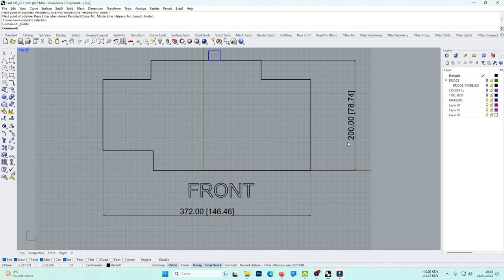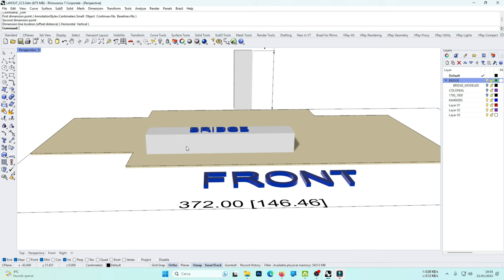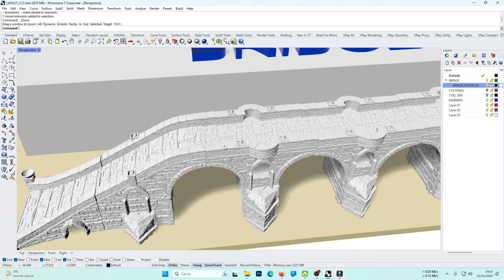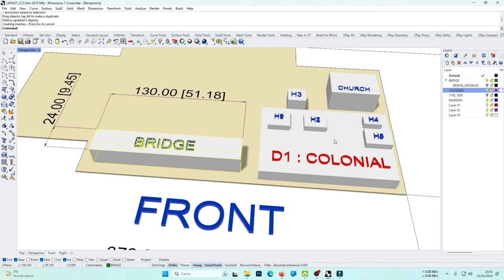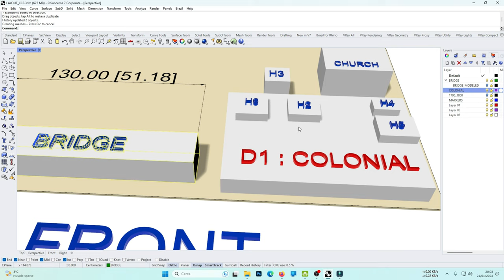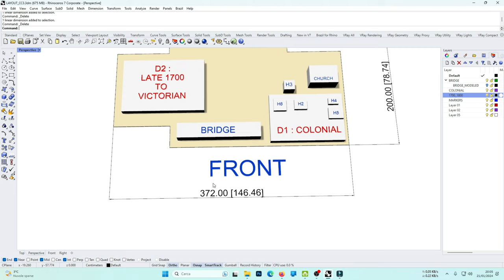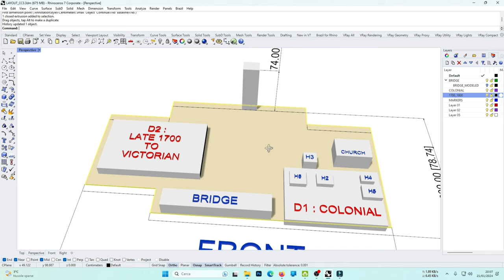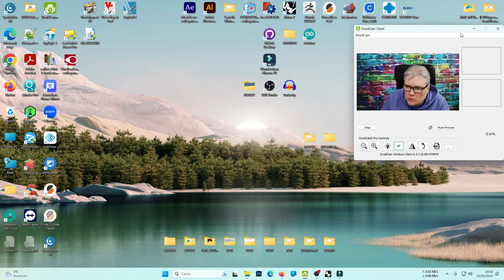2024 SEASON PREVIEW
Much earlier than last year here is the first preview of my 2024 Christmas Village starting point.